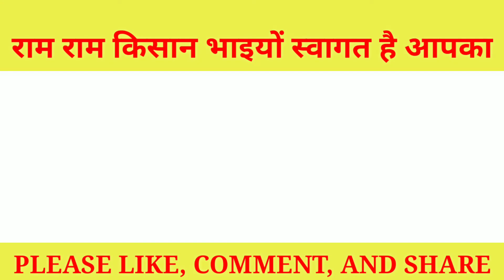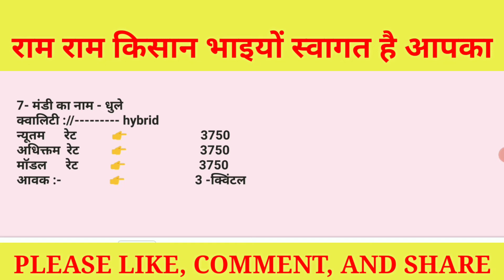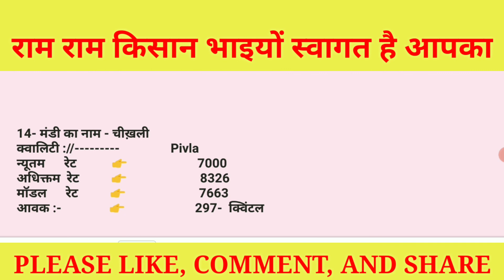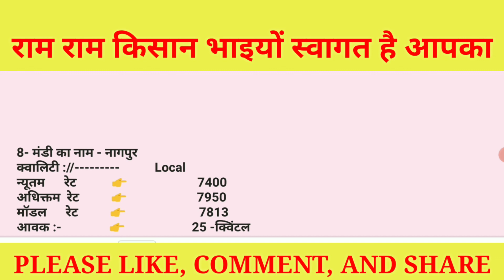Maharastra soyabean bhav 23 July 2021|| Soyabean rate Today ||kisaan bazar bhav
Maharastrasoyabeanbhav23July2021|| Soyabean rate Today ||kisaan bazar bhav

Solved quiery...

1) soybean bajar bhav in lasalgaon
2) soybean bajar bhav in yeola
3) soybean bajar bhav in manmad
4) soybean bajar bhav in Nashik
5) soybean bajar bhav in kopergaon
6) soybean bajar bhav in rahata
7) soybean bajar bhav in Pune
8) soybean bajar bhav in Mumbai
9) soybean bajar bhav in sangamner
10) soybean bajar bhav in Aurangabad
11) soybean bajar bhav in jalgaow
12) soybean bajar bhav in Kolhapur
13) soybean bajar bhav in Amravati
14) soyabean rate today